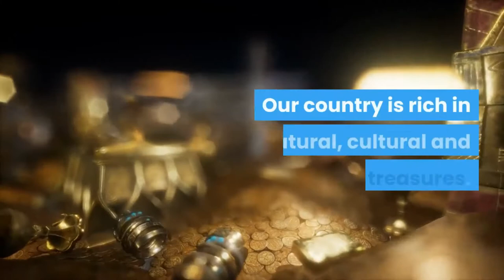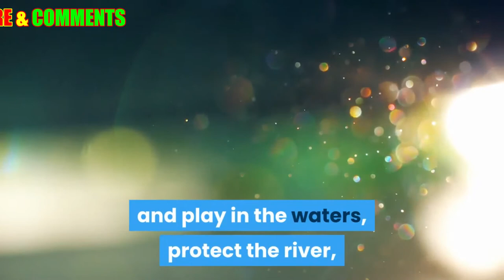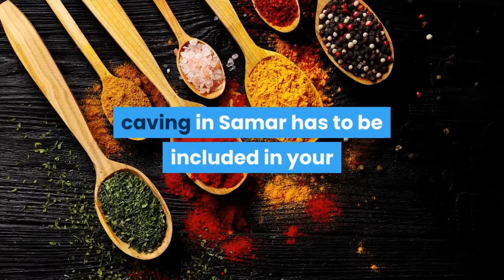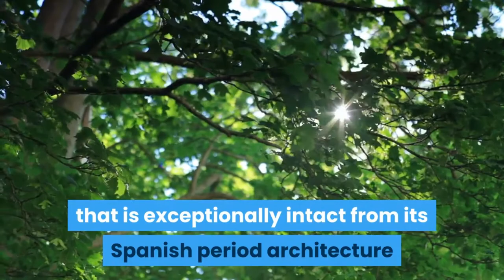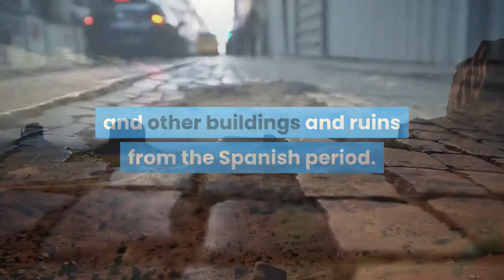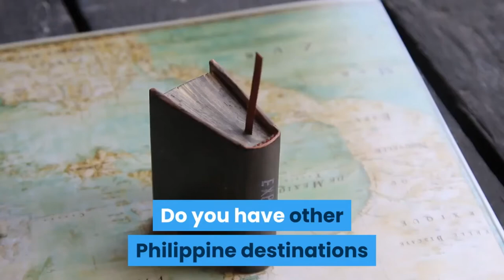TOURIST DESTINATIONS TO VISIT IN THE PHILIPPINES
20 Tourist Destinations to Visit in the Philippines in 2020

This year, the Department of Tourism is eyeing to attract more international tourists and local travelers.
With more than 7,100 beautiful islands, the Philippines is not shy to offer a lot more fun for foreign and local wanderers.

Here are 20 tourist destinations in the Philippines to visit for the first time in 2020.

1. El Nido, Palawan
Named as the most beautiful island beaches in the world by Condé Nast Traveller magazine in 2015, El Nido is one of the must-visit and must-return places in the Philippines in 2016.

2. Boracay Island, Aklan
Boracay is probably the most popular beach island in the Philippines.
It’s every Filipino’s dream to visit this island located in the province of Aklan.

 3. Batanes Islands, Batanes
Batanes is one of the most wanted tourist destinations in the Philippines.
A trip to the province will give you the most unique sceneries of the country, which include unspoiled islands that will satisfy nature lovers, livestock freely roaming above endless green hills, massive cliffs overlooking oceans under the blue skies, rocky shores and white sand beaches, and the rich cultural heritage of the Ivatans.

4. Camiguin Island, Camiguin
Camiguin province holds the record of having the most number of volcanoes per square kilometer than any other island on the planet.

5. Malapascua Island, Cebu
Along with Palawan and Boracay, the island of Cebu is also considered one of the top 20 best islands in the world by Condé Nast Traveller magazine.

6. Kalanggaman Island, Leyte
The island of Kalanggaman in Palompon has one of the most beautiful sandbars in the Philippines, and probably in the world.

7. Siargao Island, Surigao del Norte
Siargao is known as the surfing capital of the Philippines and home to the world-renowned surfing wave called “Cloud 9”.
So if you love surfing, this island must be in your bucket list in 2020.

8. Coron, Palawan
Coron is a tropical paradise in the province of Palawan.
The postcard-perfect scenery of Kayangan Lake with its towering limestone cliffs and crystalline waters is one of the must-visit places in the Philippines.

9. Hinatuan Enchanted River, Surigao Del Sur
If Surigao Del Norte is famous for its legendary Pacific waves in Siargao, Surigao Del Sur is known for its Enchanted River in Hinatuan.

10. Mayon Volcano, Albay
Mount Mayon is the most active volcano in the Philippines.
But in contrast of its threat lies a perfectly cone shaped volcano that can surpass the beauty of any volcano on Earth.

11. Taal Volcano and Tagaytay, Batangas and Cavite
Tagaytay City in Cavite is a popular holiday destination located south of Manila.

12. Puerto Princesa Subterranean River National Park, Palawan
Palawan seems to never run dry of amazing destinations for tourists.
The Puerto Princesa Subterranean River National Park also called Puerto Princesa Underground River is a UNESCO World Heritage Site and one of the New 7 Wonders of Nature.

13. Langun Gobingob Caves, Samar
With hundreds of caves explored and mapped, the island of Samar is starting to be recognized as the caving capital of the Philippines.

14. Banaue Rice Terraces, Ifugao
A national cultural treasure and considered by Filipinos as the “Eighth Wonder of the World”,
the Rice Terraces of Banaue is a perfect place for sightseeing, getting closer with nature, getting to know the tribes of Ifugao, and even consulting with a Mumbaki (a traditional Ifugao witch doctor) to perform spiritual healing rituals.

15. Chocolate Hills, Bohol

One of the most famous landmarks of the Philippines, Chocolate Hills are more than a thousand hills spread over the municipalities of Carmen, Sagbayan and Batuan in Bohol.

16. Mount Apo, Mindanao
If you want the best of the Philippines, why not aim for the tallest mountain in the country?
Mount Apo is the highest peak of the Philippines at 10,311 feet above sea level.

17. Tubbataha Reefs Natural Park, Palawan
If Mount Apo is for hikers, the Tubbataha Reefs Natural Park is a heaven for the scuba divers.
This wonderful underwater world near the middle of Sulu Sea is one of the best dive sites on Earth.

18. Vigan, Ilocos Sur
There are many Spanish colonial period houses and mansions that are scattered in the Philippines.
But if you like to see an entire district that is exceptionally intact from its

 19. Intramuros and Rizal Park, Manila
Manila, the capital city of the Philippines, is abundant with historical and educational attractions.
The 400-year old historic walled city of Intramuros is home to Fort Santiago, San Agustin Church (UNESCO World Heritage Site), Manila Cathedral, Palacio del Gobernador, Plaza de Roma, centuries-old canyons, cobblestones, and other buildings and ruins from the Spanish period.

20. National Museum of the Philippines, Manila
Another must-visit destination in Manila is the National Museum of the Philippines.